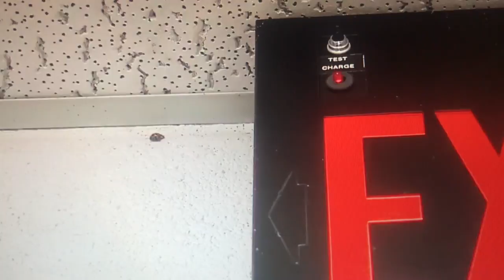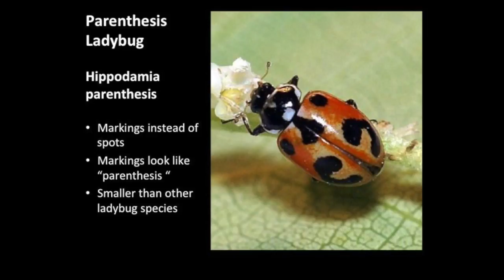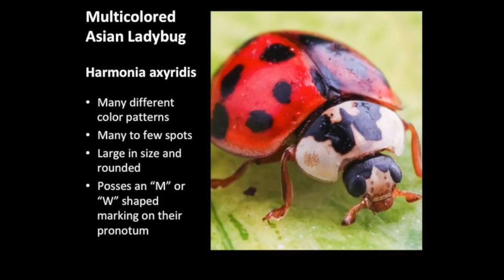ENTM 4005 K. Smith